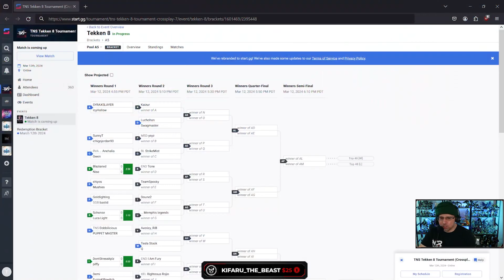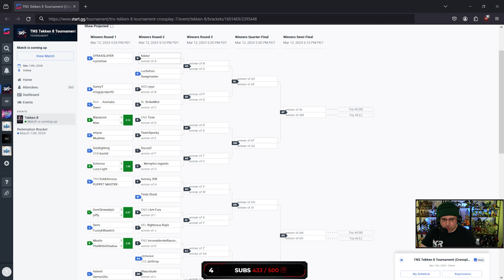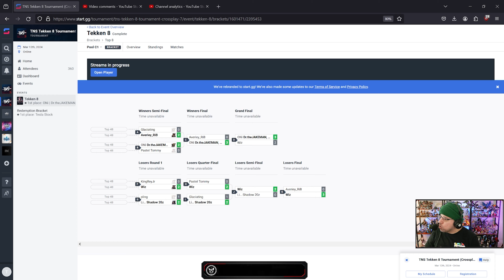Tekken 8 Tournament: My Experience @TampaNeverSleeps 7 | How to enter & play in a FGC Tournament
I had the good fortune of competing in a Tekken 8 tournament thanks to FGC event Tampa Never Sleeps. In this video you will get an idea of what it is like to compete in an online tournament, as well as checking out some amazing matches between my Victor Chevalier and some strong opponents. and you can find many other tournaments and events for you to play on on the in general. Enjoy the matches and I hope it inspires you to also compete!
Timestamps:
0:00 Intro and how to enter via Start GG
0:50 My Pool info
1:45 Match 1 vs Shiyos Asuka
8:40 Match 2 vs Tone Bryan
14:55 Match 3 vs No Rip Yes Buy Victor
23:00 Match 4 vs Demon20z Asuka
33:50 Outro - Results & more information